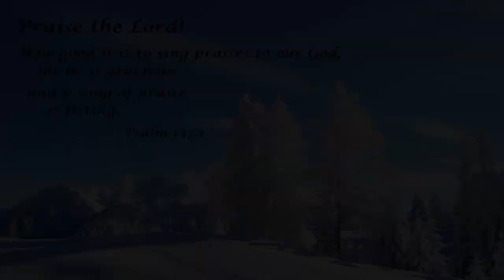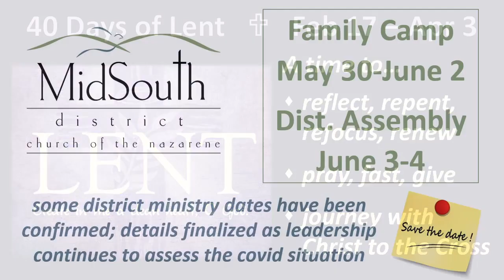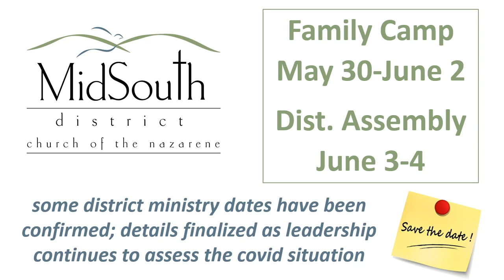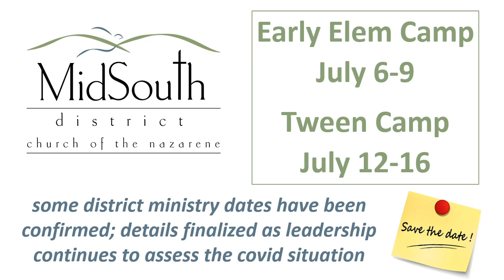Fly Church - Sunday Morning Worship 02-07-2021